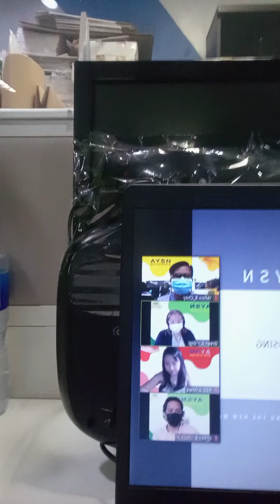2022 Company Sales Kick Off || Via Zoom all employees || Thank you to Ma'am Joyce sa libreng T-shirt